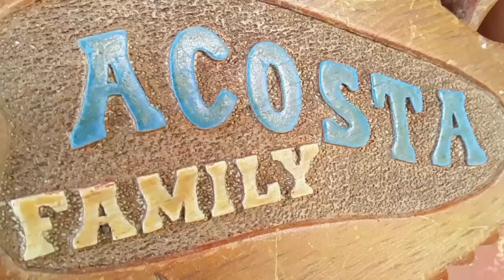A Visit To A Beginner's Chicken Farm [Vlog 61]